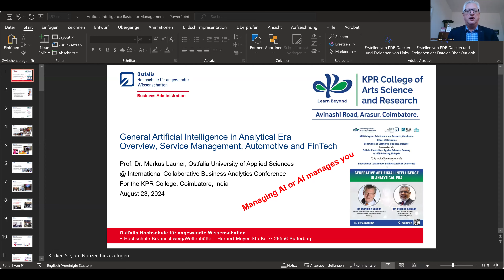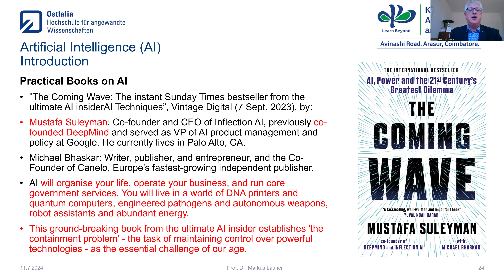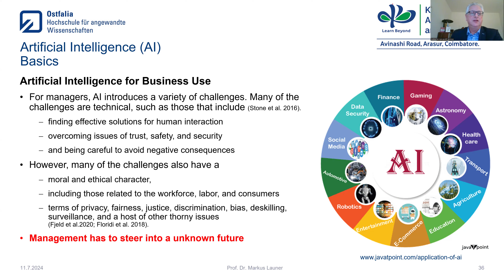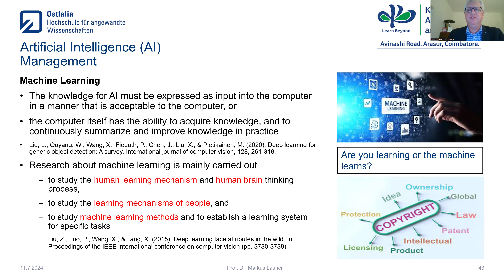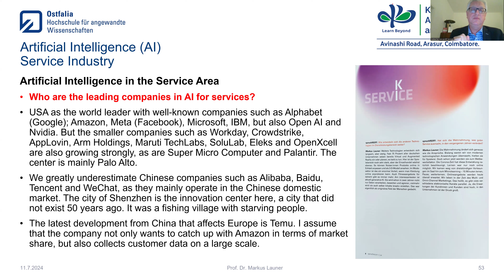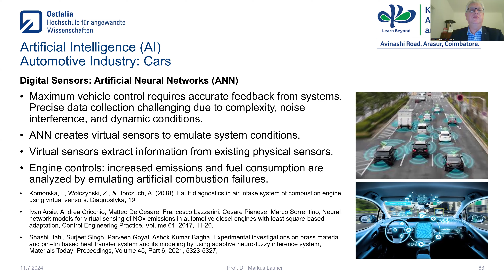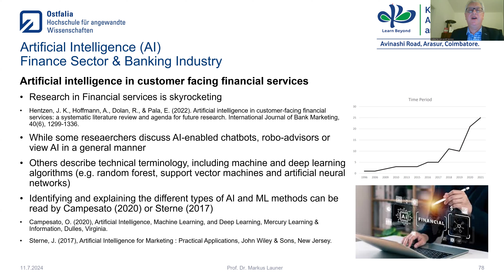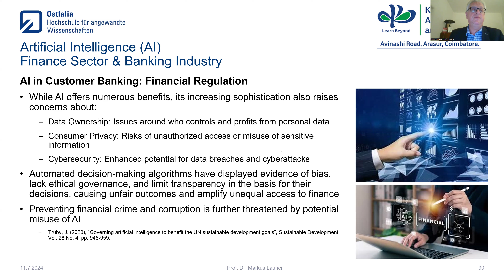Key Note at KPR College India on AI in Mgmt,. Services, Car Industry & Fin Tech by Prof. Launer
Key Note Speech by Prof. Dr. Markus Launer, Ostfalia University of Applied Sciences, Suderburg, Germany, at the International Collaborative Business Analytics Conference 2024 of the KPR College, Coimabtore,  India  on

- Artificial Intelligence in Management Science
- AI in the Service Industry (Marketing, Customer Relationship, Sales)
- AI in the Automotive Indsutry
 - AI in the FinTech-Industry facing the customer

Thank you Sr . Srivedi from KPR College for the great opportunity to speak to your students, teachers, researchers and scientists. Thank you Prof. Dr. Kandappan Balasubramaniam from Taylor`s University, Malaysia.